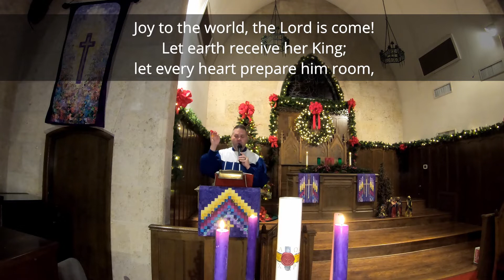Christmas Eve Worship Service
Pastor, Jorene Taylor Swift
Music: Kee Sourjohn, Scott Bellen, Rick Gates, Charla Shobe, David Brock, and Faith Adams
Readings: Karen Bowen, Michael Tatum, and Bonnie Watkins
Special Video by Gary Cunningham